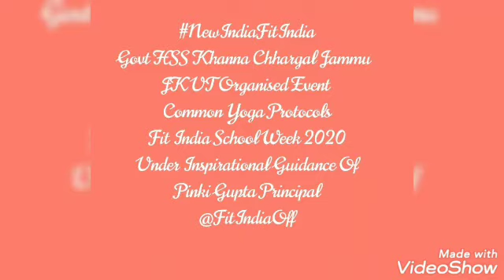NewIndiaFitIndia Govt HSS Khanna Chhargal Jammu JK UT Organised Event Common Yoga Protocols (04)